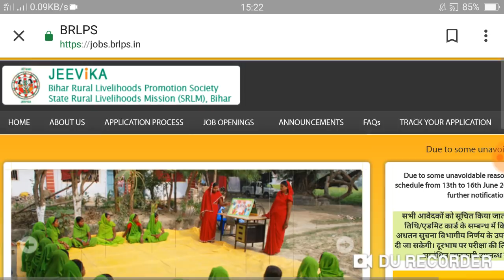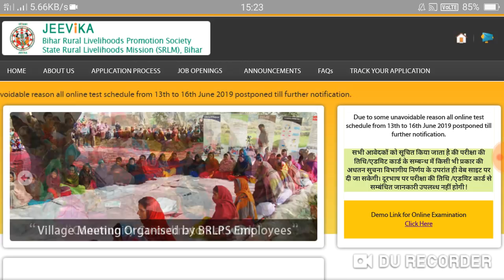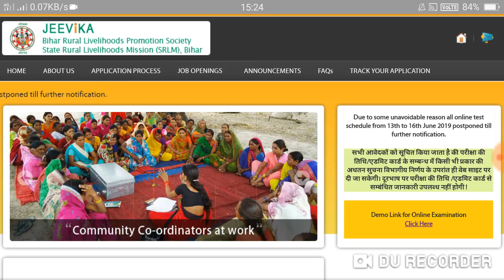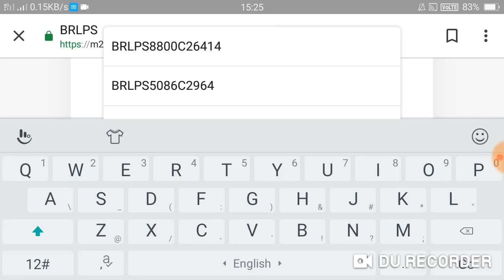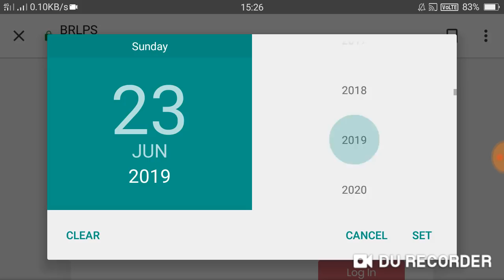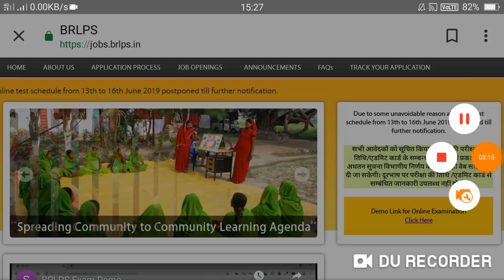बिहार जीविका का परीक्षा कब से होगा इस विडियो को देखे. BRLPS/LSBA Jeevika online Exam 2019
BRLPS/LSBA Jeevika ke सभी आवेदकों को सूचित किया जाता है की परीक्षा की तिथि/एडमिट कार्ड के सम्बन्ध में किसी भी प्रकार की अधतन सुचना विभागीय निर्णय के उपरांत ही वेब साइट पर दी जा सकेगी। दूरभाष पर परीक्षा की तिथि /एडमिट कार्ड से सम्बंधित जानकारी उपलब्ध नहीं होगी !

Bihar Social Gk General Knowledge Top Question Part 01 2019.

Bihar social GK Samanya Gyan Hindi Gk Bihar Gk social Samanya Gyan

Bihar Social GK Samanya Gyan ka Top Question Bihar Gk Samanya Gyan

BRLPS/LSBA Jeevika Exam Update call Recording ke Sath Sune Bihar Jeevika

बिहार जीविका का परीक्षा कब AC/CC का एडमिट कार्ड कब जारी किया जाएगा बाकि पोस्ट का शॉर्टलिस्ट कब होगा इस वीडियो को देखें

Haryana School Shiksha Pariyojna Parishad, Haryana
Shiksha Sadan, Sector 5, Panchkula - 134105

Demo Video Social GK Mathematics Reasoning Samanya Gyan Computer Bihar GK

BRLPS/LSBA Jeevika Me Mathematics Question Bihar Mathematics Question objective Question Mathematics

BRLPS/LSBA Jeevika Ka आज पता चला है कि बिहार जीविका का एग्जाम क्यों कैंसिल हुआ इस विडियो को देखे

BRLPS/ Bihar Jeevika ग्राम संगठन का प्राप्ति भुगतान विपत्र कैसे बनाते हैं इस वीडियो में सीखें Bihar

BRLPS/LSBA Jeevika Online Exam Kyon postponed Kiya Gaya is video ko Dekhe

Due to some unavoidable reason all online test schedule from 13th to 16th June 2019 postponed till further instruction.

BRLPS/LSBA Jeevika Me BPB Or ऑफिस असिस्टेंट बाकि पोस्ट का शॉर्टलिस्ट कब जारी किया जायेगा

BRLPS/LSBA Jeevika online exam Patna Hoga Bihar Jeevika online exam patna

BRLPS/LSBA Jeevika online Exam Mathematics Top Question

Admit Card for Procurement Manager, Project Manager- Business Development (Non-Farm), Accountant

BRLPS/LSBA. 3rd  Shortlisted  list Candidates for Area Coordinator Profile

BRLPS/LSBA Jeevika Me social GK 20 Question Jeevika Se Pucha Jayega Bihar Jeevika online Exam

BRLPS/LSBA Jeevika online Exam 13 June 2019 Se Hogs Bihar Jeevika online Exam 2019

Social GK Samanya Gyan ka 100 Top question

Social GK Samanya Gyan ka 100 Top Question Bihar Samanya Gyan Social GK

BRLPS/LSBA Jeevika Exam Ka final question computer se

Online Examination Kaise dena hai text online exam

Social GK Reasoning Samanya Gyan Mathematics Question Answer 2019

BRLPS/LSBA Jeevika Block Accountant Question Answer 2019

BRLPS/LSBA Jeevika online Exam Question 2019 Bihar Jeevika Samanya Gyan

BRLPS/LSBAJeevikaExam2019

परीक्षा प्रश्न मॉडल पेपर सामन्य ज्ञान गणित रीजनिंग

Harishankar Kumar yadav

 कौन सा दिवस कब मनाया जाता है इस वीडियो में देखे